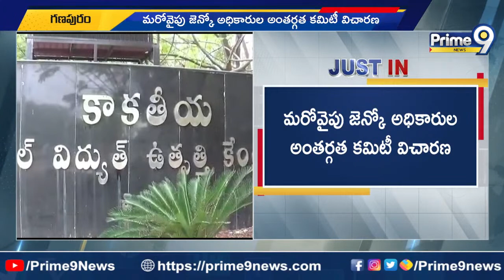70లక్షల కాపర్ చోరీ | Jayashankar Bhupalpally | Prime9 News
70లక్షల కాపర్ చోరీ | Jayashankar Bhupalpally | Prime9 News